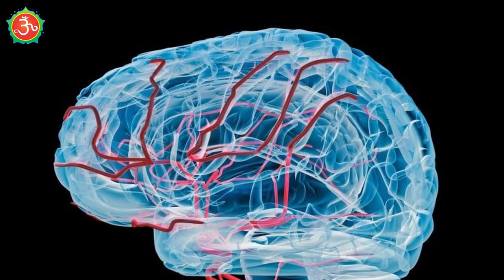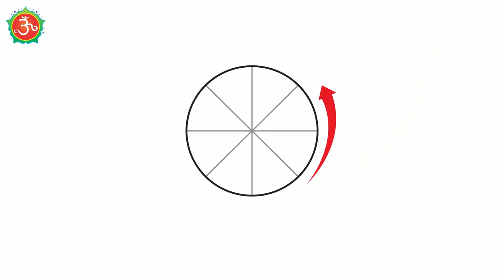क्रोध पर विजय कैसे प्राप्त होगी ।।क्रोध को जीतने का सबसे असरदार उपाय जानें ।।